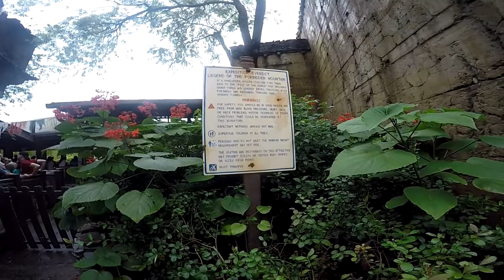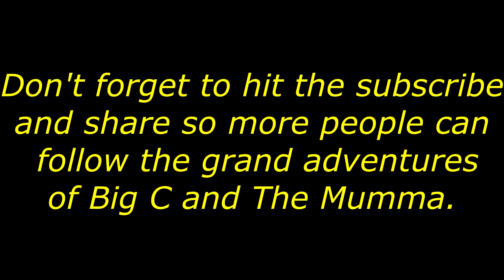Expedition Everest The ride Join Big C at Animal Kingdom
Expedition Everest is a really cool yet, yet staple ride here at Animal Kingdom. It is a roller coaster that does all the usual, forwards backwards, through dark tunnels, scary monsters and all the required great fun things that coasters have.
It is a top  ride that I really enjoy and did it twice back to back.
This trip I hitched on the front seat with a family that were just great fun.
Have a watch and a laugh. I hope you get a giggle and enjoy it as well.
Cheers from Big C of Big C and The Mumma.